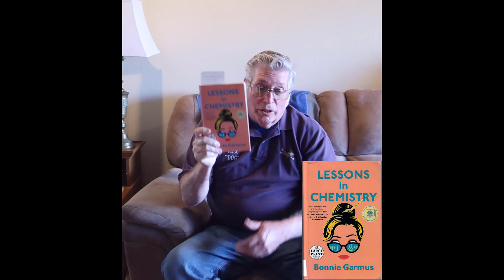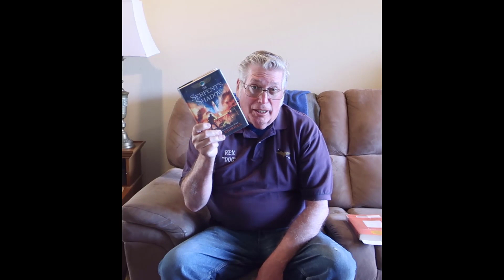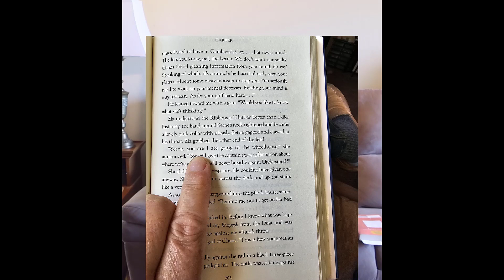The Kane Chronicles by Rick Riordan Book Review, Sunday, May 5, 2024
Rick Riordan is a highly polished author, as proven with the Percy Jackson series. I have read most, if not all, of the Percy Jackson series and rated them as five out of five stars. Few, if any, typos, skips, or jumps in the plot lines and stories, fantastic detail and superb intertwining of characters.
I expected that same quality with The Kane Chronicles. And I was disappointed.
The Kane Chronicles takes us into the Egyptian gods. The Percy Jackson series ties the Greek and Roman gods together very nicely.
A new style of writing - "sent tapes to be transcribed into text" is the format and a bit unsettling. Numerous typos throughout the three books in the series, along with sentences that just simply make no sense. Typo "there" for "their." "Setne, you are I going to the wheelhouse" is a sentence that makes no sense.
Sadie spent six years, from age 6 to 12(?), living with her grandparents in London. Carter spent six years, from age 8 to 14(?), traveling the world with his American father after the loss of their mother. Both born in the U.S.A. I would have expected their language to be much different and I base that on having worked with foreign militaries and having traveled to a whole slew of countries during my career in the U.S. Navy. Yet, other than "bum" for rear end and "chips" for fries, their language is identical.
I wonder if there was a ghost writer somewhere in this mix.
After the quality of the Percy Jackson series, disappointed with The Kane Chronicles - three out of five stars.
Thanks,
Rex